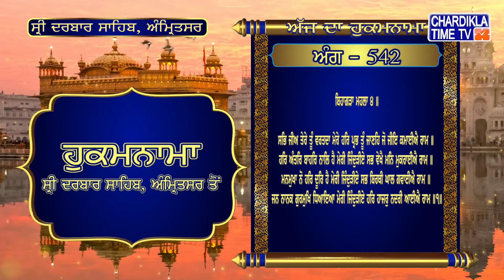Hukamnama | Sri Darbar Sahib | Jasdeep Kaur | Sri Amritsar Sahib | Harmandir Sahib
Hukamnama | Sri Darbar Sahib | Jasdeep Kaur | Hukamnama  Sri Darbar Sahib Today | 29 May 2022